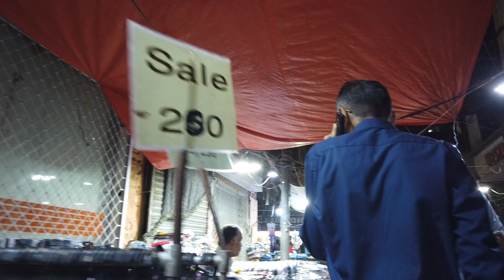Karachi, Pakistan 🇵🇰 Empress Market and Saddar Bazar | Night Walking Tour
We explore the amazing Empress Market and Saddar Bazar in Karachi. Hope you enjoy it.